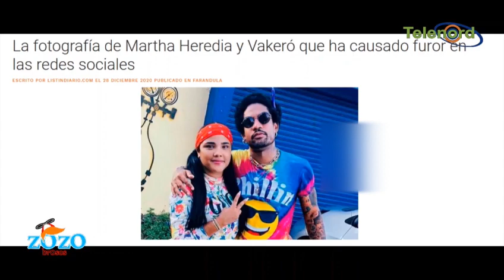Martha Heredia y Vakero buscan sonido según Lizz